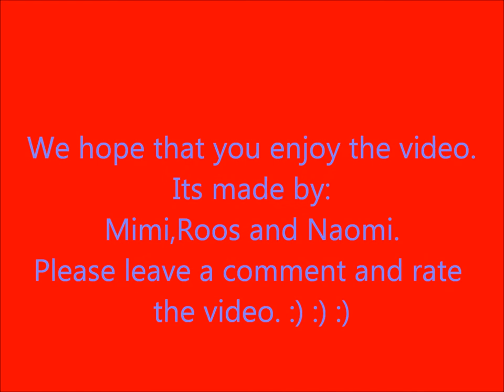The Cup Song (Remix).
We  (Roos,Naomi en Mimi) ar gonna do a Remix of the cup song.